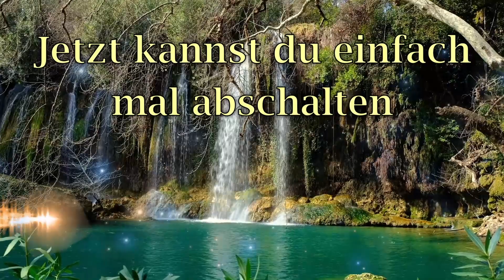Herzlich willkommen im Wochenende!😃☕️🌺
Ich wünsche dir einen fabelhaften Start ins Wochenende! Viele Grüße!🌹